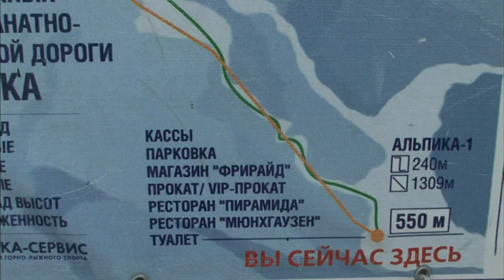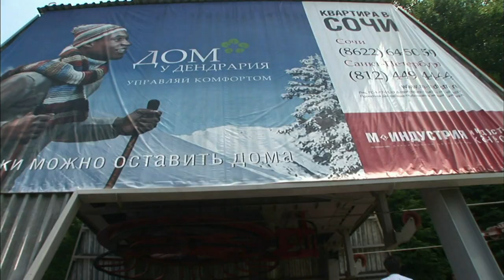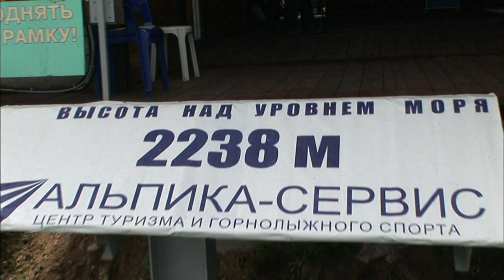【K】Russia Travel-Sochi[러시아 여행-소치]크라스나야팔라냐 공원, 리프트 투어/Krasnaya Polyana Park/Lift Tour/Air travel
[한국어 정보]
러시아의 작은 스위스, 크라스나야팔라냐! 듣던 대로 멋졌다. 2천m가 넘는 산꼭대기까지 설치된 리프트! 대단하다. 왕복요금은 800루블루, 4만원! 공포심을 최고로 느낀다는 10m 높이. 오금이 저렸다. 이국땅에서 외줄을 타고 떠난 하늘여행은 정말 멋진 경험이었다. 30분에 걸친 공중부양 뒤에 도착한 정거장엔 설인도 있었다. 잠시 휴식을 취한 나는 다시 리프트에 몸을 실었다. 걸어서 올라가는 사람도 있다. 한겨울, 3m 높이까지 쌓인 눈! 또 다른 풍경이 상상 속에 그려진다. 바로 여기가 2013년 동계올림픽, 스키 경기장! 4개의 슬로프가 있는데 가장 높은 게 3200미터. 헬기를 타고 올라간다고 한다. 이러다 중간에 멈춰서면 어쩌지? 걱정은 현실이 됐다. 리프트가 정말 멈춰 선 것이다. 공포도 잠시, 특별한 경험은 이제 모두의 즐거움이 되었다. “도대체 왜 여기 서 있는 건지.” 한 시간 30분의 만만치 않은 공중여행! 뭔지 모를 답답함이 한꺼번에 사라진 것만 같다. 서로 다른 시간과 공간이 나란히 존재하는 색다른 세상의 문으로 향하는 기분이다. 해발 2238미터! 1950미터 높이의 한라산보다도 더 높다. 8월의 뜨거운 여름에 만나는 겨울의 흔적, 잔설! 시간에서 자유로워진 곳. 세상의 꼭대기에 선 이 기분! 최고였다. 눈에 익은 풍경이다. 인간의 기도는 어디서나 닮았다. 이름 모를 야생화를 즈려밟고 걷는 이 기분이 구름 위를 걷는 느낌과 비슷할까?

Russia's little Switzerland, Krasnoyarsk Palazzo me 'cause! As heard it was great. Lifts up to 2,000 m are installed over the top of the mountain! Awesome. Round-trip fare is 800 Lu blue, ₩ 40,000! I feel the best is 10m in height phobia. Ohgeumyi went low. Travel sky ride away from the wire using someone else 's land was a really cool experience. Yeti stops yen was also behind levitation arriving over 30 minutes. I took a moment to relax carried the body back to the lift. There are people climbing on foot. Winter, snow piled up to 3m in height! Another landscape is portrayed in imagination. Here are just 2013 Winter Olympics, ski stadium! There are four slopes to 3200 meters the highest. The olragandago helicopter. Writing cr What if caught in the middle? This worry was real. It will really stop the lift line. Horror a moment, a special experience has now become the enjoyment of all. "Why in the hell what the document here" one hour and 30 minutes of formidable aerial tour! I do not know what heaviness is equal to just disappear altogether. The mood toward the door of the different world that exists alongside different time and space. 2238 m above sea level! Higher than the 1950-meter-high Mt. August's winter meeting on a hot summer trail janseol! Where freed in time. I feel good on top of the world! It was the best. The ripe scenery to the eyes. Prayer is anywhere resemble a human. Name stepping jeuryeo feel like a wildflower walk do not know the feeling of walking on clouds?

[Information]
■클립명: 유럽082-러시아05-09 크라스나야팔라냐 공원, 리프트 투어/Krasnaya Polyana Park/Lift Tour/Air travel
■여행, 촬영, 편집, 원고: 민승식 PD (travel, filming, editing, writing: KBS TV Producer)

[Keywords]
유럽,Europe,,러시아,Russia,,Russian Federation,민승식,2008,8월 August